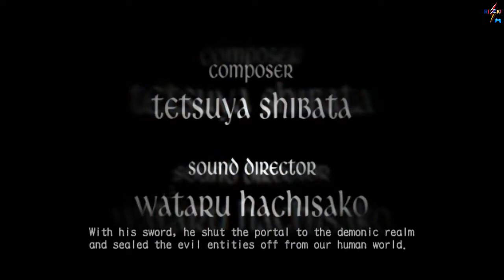Devil May Cry 3 - A Crazy Party (Beginning)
Devil May Cry 3 starts with Dante's yet-unnamed shop. A mysterious man, Arkham, arrives with an invitation from Dante's brother Vergil in the form of a demonic attack. After Dante defeats a group of demons, a huge tower erupts from the ground nearby, eclipsing the sprawling city surrounding it. Sensing that Vergil is on top of the structure, Dante interprets this as a challenge. He begins fighting more demons during his journey, some of which become his weapons once defeated. Dante is attacked by a woman on a motorcycle who turns out to be Mary, Arkham's daughter, who wants revenge on her father for causing her mother's death. It is revealed that Arkham works for Vergil; they plan to take Dante's half of their mother's amulet and use its power on the tower to connect the human and demonic worlds.